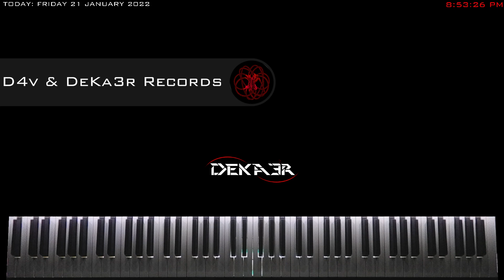🔴 IRL 🎹 EJERCICIOS para PIANO - FA sostenido Mayor - ESCALAS DOBLES en SEXTAS - 1616